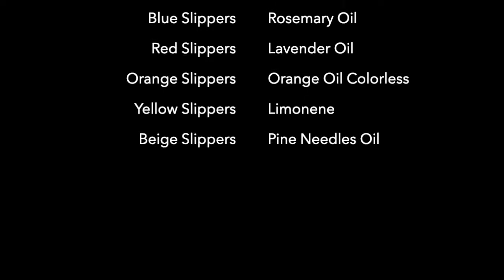OLFACTORY LABYRINTH VER. 5 - INVISIBLE FOOTPRINTS -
[Artist] Maki UEDA (solo exhibition)

[Curator] Nana FUJIMOTO

[Experience]

Imagine you are a dog.  You can experience this work with two ways:

A: By leaving fragrant footprint - choose your fragrant slippers, step on the stamp pad to absorb the fragrant ink (it’s transparent), and then walk on the floor.

B: By tracing them - sniff like a dog and trace the fragrance you like.

[Technical Facts]

The floor is made with clay that absorbs water quickly.  As you walk, you would leave visible footsteps, but they disappear quickly, already in a couple of seconds.  However the fragrance stays for 1 to 3 hours.  Only top notes are used, randomly selected from over 30 natural and synthetic ingredients:

    Green Slippers:         Cis 3 Hexenol
    Light Blue Slippers:     Eucalyptus oil
    Blue Slippers:         Rosemary oil
    Red Slippers:         Lavandin oil
    Orange Slippers:         Orange oil(Colorless)
    Yellow Slippers:         Limonen
    Brown Slippers:         Pine Needles oil

The stamp pad is self designed, and the solvent is also composed by myself accustomed to the behavior of the clay.

[Story]

Olfactory Labyrinth is a series of space installation for researching space exploration navigated by the sense of smell.

As I walk a dog daily, I noticed that dogs live on the totally different layer than us: on the layer of smell.  They play power game or attract each other by leaving footsteps, pees and poops: they communicate each other with smell for the purpose of protecting territories and reproduction.  The scent includes abundant information identifying its sex, age, and size.

Compared to them we human beings can communicate very little with the sense of smell.  This installation questions us about the scent-driven communication.